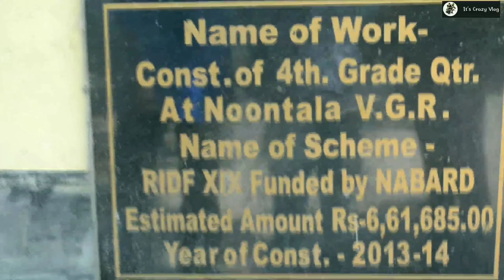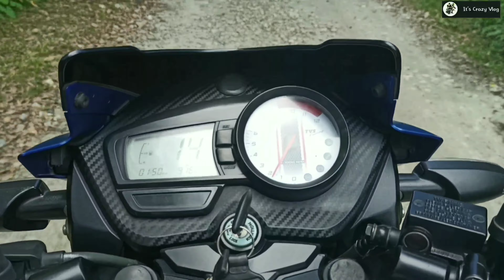At Noontala farm || it's crazy vlog || kader khan || Jahid